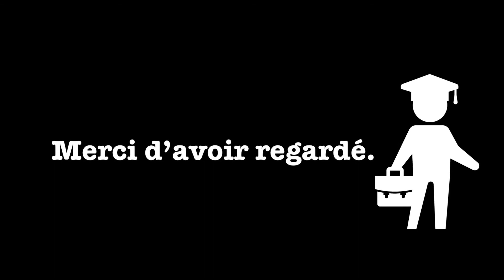Resident Evil 3 remake épisode 5 (Sylhan Let's Play)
Bienvenue pour cette nouvelle aventure sur ma chaine :)

Gameplay / Let’s Play sur Resident Evil 3 Remake.
Episode 5  : Cette fois il est temps de prendre le Métro une bonne fois pour toutes .

Merci :)